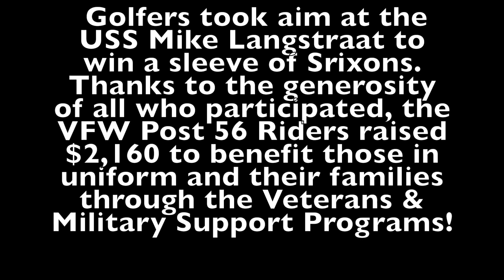2018 4th of July Pitch Shots at USS Mike Langstraat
16th Annual 4th of July Scramble on Wednesday, July 4th, 2018. Thank you to all who played in the 8:00 AM and the 2:00 PM events. A special thank you to the VFW Post 56 Riders, Leavenworth, for hoisting the colors and investing their time to make the day both fun and meaningful at Falcon Lakes. Through their efforts AND the awesome generosity of the Falcon Lakes golfers, we raised $2,160 to benefit those in uniform and their families through the Veterans & Military Support Programs!